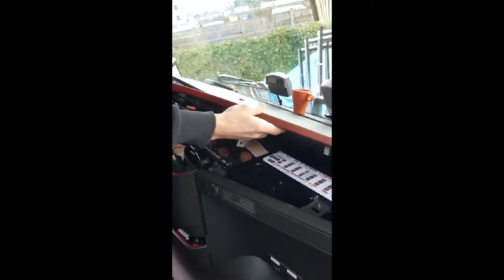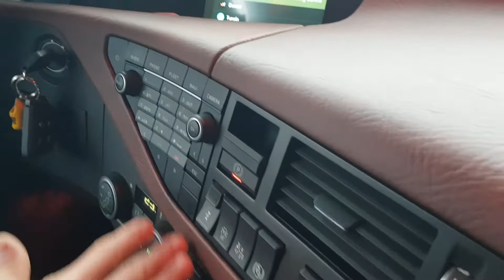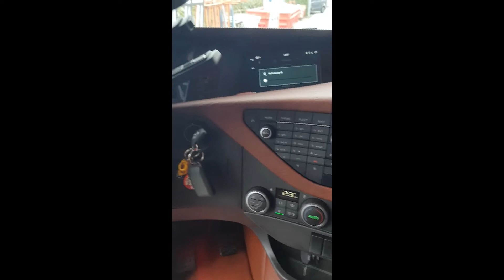Dressing dashboard in VOLVO part 2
In the second Part of the "Dashboard & Door cards for VOLVO FH" we show you little bit of how to install it in the truck.
And of course the final result.
Let us know if you enjoy those kind of films.
Are they helpful?
To all GREETINGS!!
DaMa Team